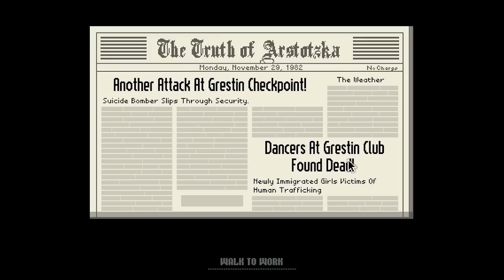► WTF Is... - Papers, Please (Beta) ?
TotalBiscuit takes a look at the work-in-progress dystopian document thriller game from Lucas Pope.